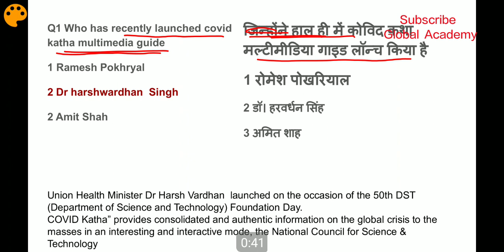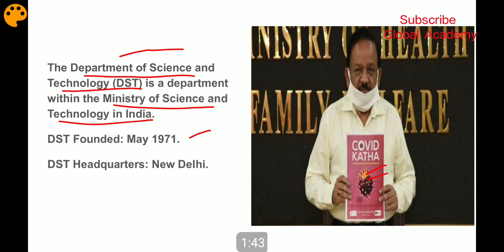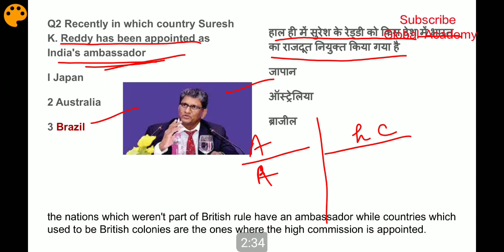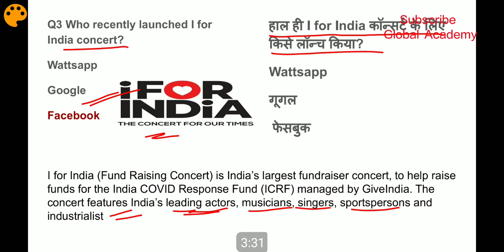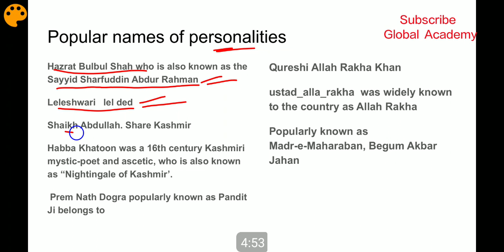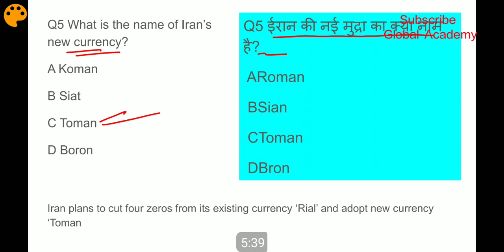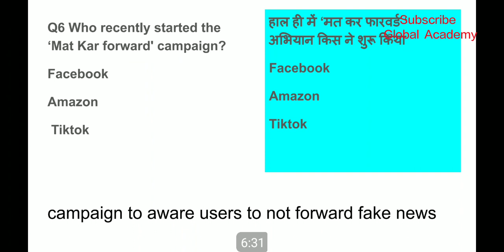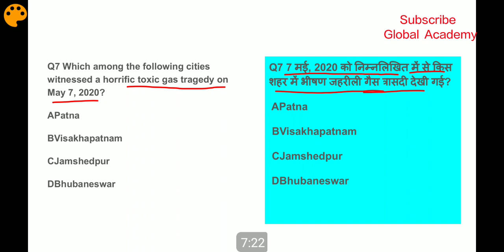CA#41 | 09 May Current Affairs | Daily Current Affairs in Hindi | Current Affairs of India J&K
Note there is an error :Formation of State is 31 Oct 2019

The purpose of  this type of vedio is that the students get mastery not only in daily current affairs but also in the other subjects like Geography, History, politics, Economics, and the International politics and foreign affairs,

This channel is created to upload lectures on various topics of 8th 10th and other JKBOSE Classes
Psc, jkssb and all Compititive exam, especially for those students who belong to far flung area and are not able to join coaching classes... For any type of queries kindly contact us On wattsapp contact..
U can also contribute as per your status for the Upliftment of this Educational Platform through your donations on the following SBI account: 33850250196
IFSC : SBIN0003659